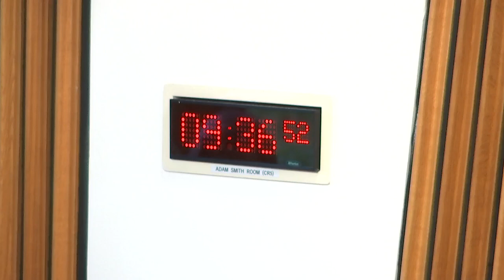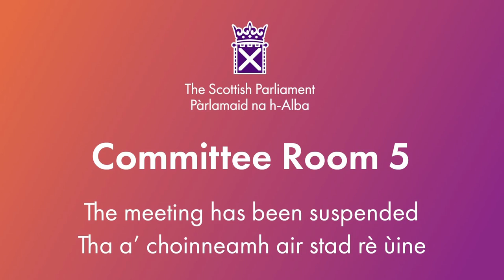Citizen Participation and Public Petitions Committee - 20 March 2024